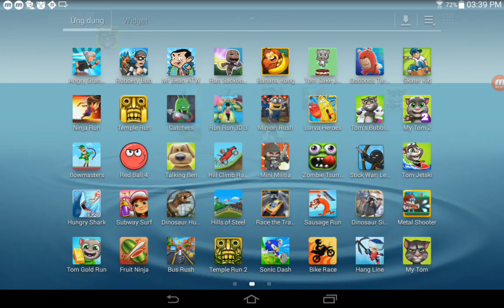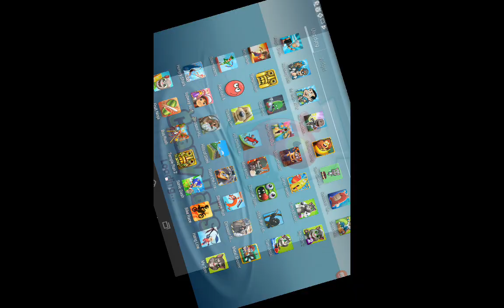Mini Militia,Zombie Tsunami,Stick War Legacy,Dinosaur Simulator,Race The Traffic,Sausage Run